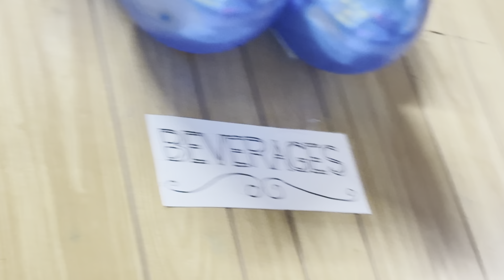Elegant Dancers at El Shaddai Anniversary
Flushing New York City.